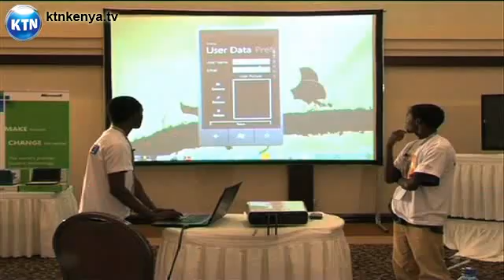Microsoft challenge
As Africa gears itself for the I.T. Revolution, a number of small, and often unrelated, innovations are quickly positioning the region as a leader in technology. Software developer, Microsoft, rolled out the 'imagine cup' challenge to get the brightest innovations pitting them against those from more developed markets.